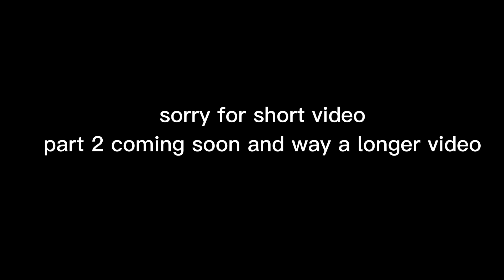If Case Oh played Yeeps VR (part 1)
If caseoh played Yeeps hide and seek